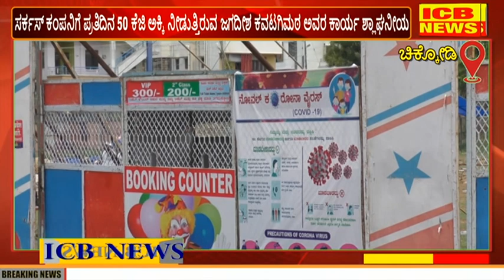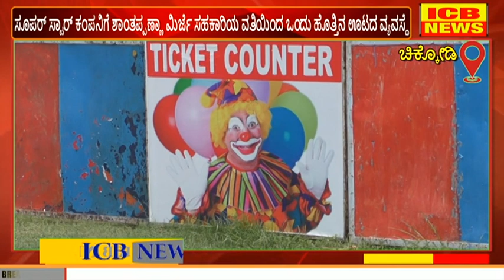ಚಿಕ್ಕೋಡಿ : ಕೊರೊನಾ ಹಿನ್ನಲೆ ಸರ್ಕಸ್ ಕಂಪನಿಗಳಿಗೆ ನಷ್ಟ ; ಆರ್ಥಿಕ ನೆರವಿನ ಅಗತ್ಯ